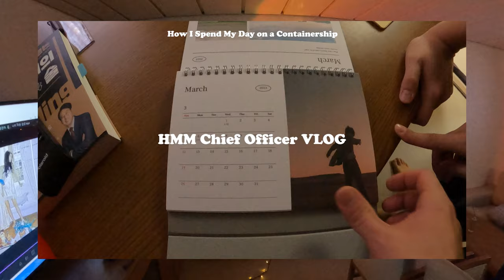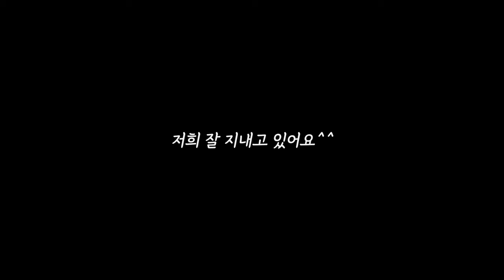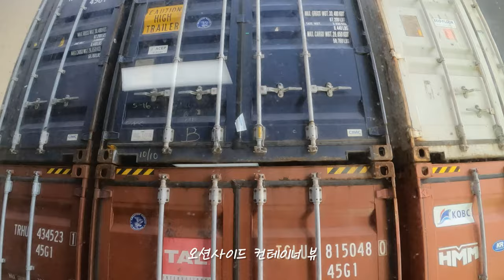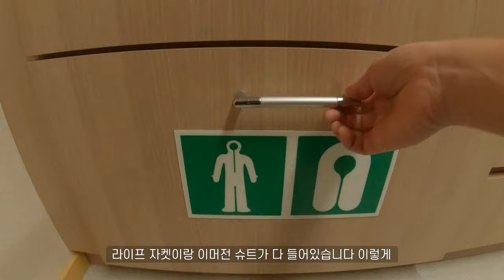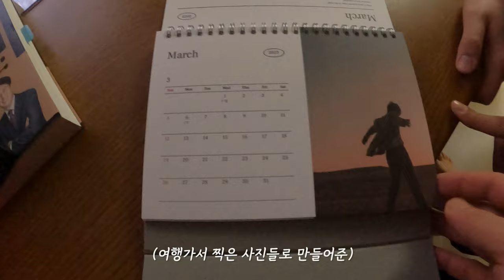HMM – [항해사 브이로그] 항해사 방 소개 | 컨테이너선 랜선 집들이(?) | 컨테이너선 크루들은 어떤 공간에서 생활할까?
컨테이너선 크루들의 방은 어떻게 생겼을까요?
미니멀리스트 원석크루와 갬성에 살고 갬성에 죽는...☆ 윤크루의 방을 소개합니다!
우리 누리호 크루들은 어떤 공간에서 생활하는지 랜선 집들이 함께해요 :D

📷 film: 양윤철 1항사
⚓ vessel: HMM Nuri 누리호